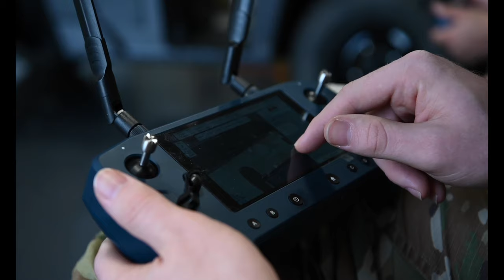Airmen from the 305th Air Mobility Wing work with Autonomous vehicle for flight line use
Autonomous vehicle for flight line use
NJ, UNITED STATES
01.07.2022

Airmen from the 305th Air Mobility Wing work with representatives from Maren-go to test the capabilities of an autonomous vehicle for flightline use. The autonomous vehicle's applications range from automating equipment transportation to foreign object debris collection. (U.S. Air Force video by Airman 1st Class Joseph Morales)

Film Credits: Video by Airman 1st Class Joseph Morales
Joint Base McGuire-Dix-Lakehurst Public Affairs